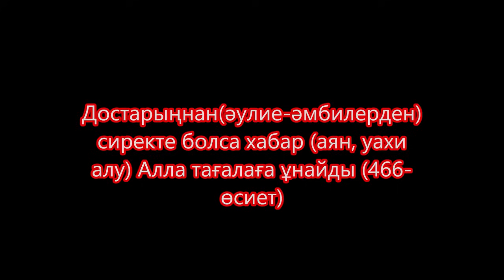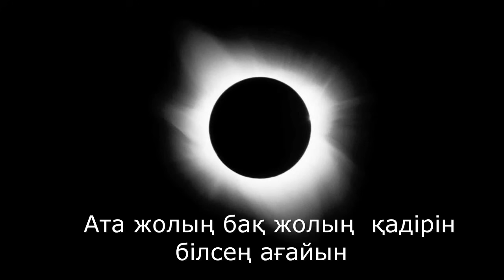Тоқаев былығыБилік ыдырауСотПрокурор естентануТау жылжуСу тасқынҚытай теңселісПерғауын табытыШыңғыс